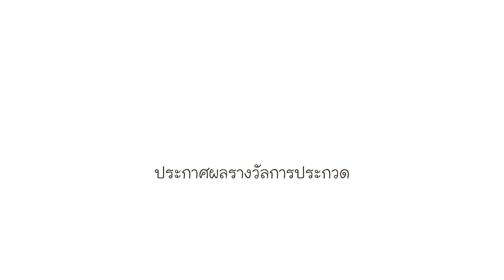ModelKids Little Star @Yoyo Land 2017 | ประกาศรางวัล